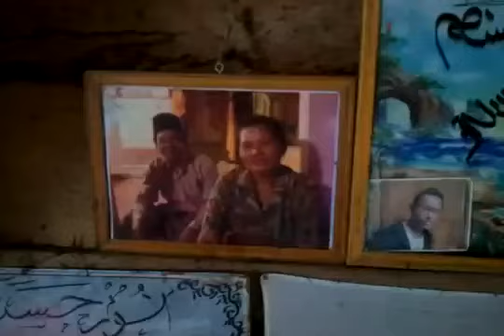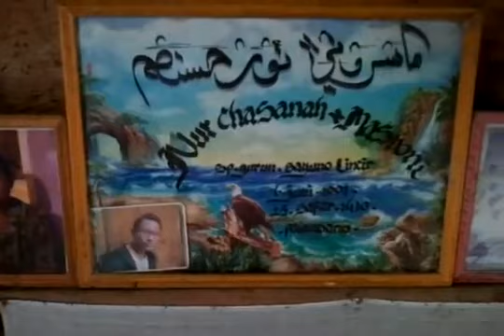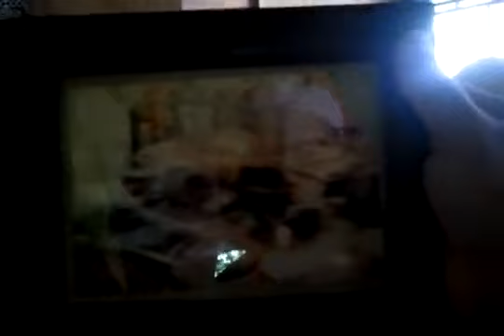Part 1 Pendedahan Kembar Buaya Nur Hasanah